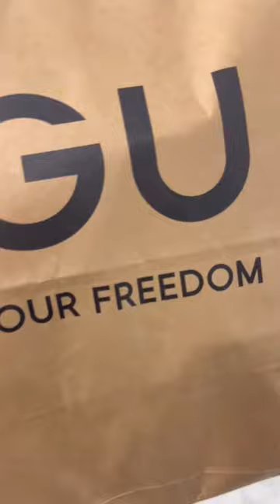あべこうじ『GU』で今年初のお買い物。